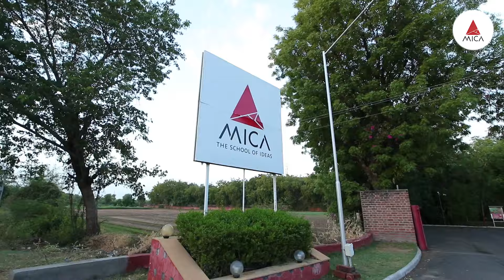MICAT-1 | MICA Admissions 2022 | Think Marketing Think MICA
Come join the world of ideas and storytelling. Be a part of MICA- where management meets creativity, and take your first step towards the exciting world of marketing.

Apply now!
Registrations for MICAT-1 are open.